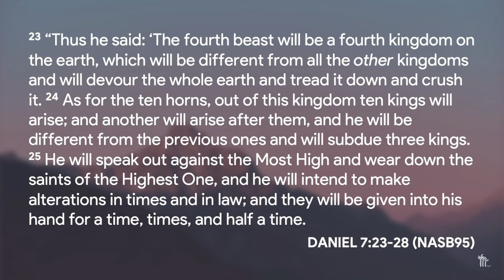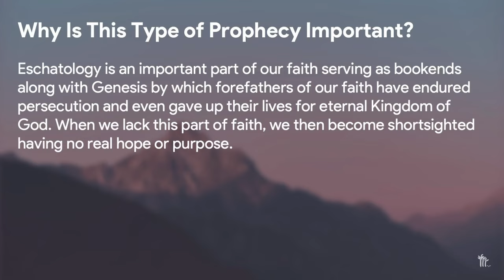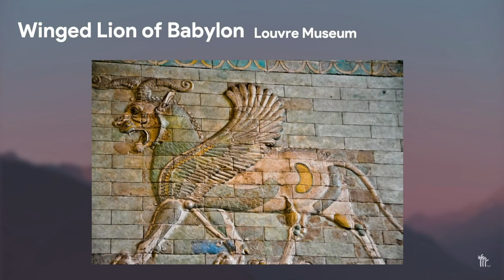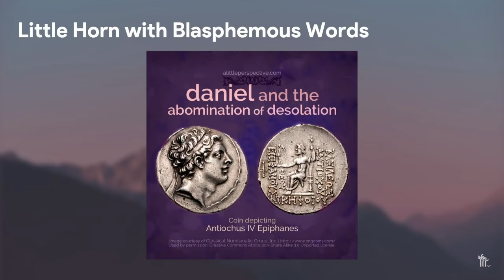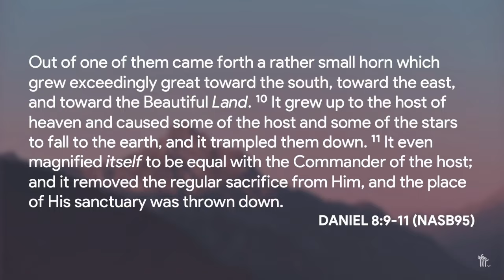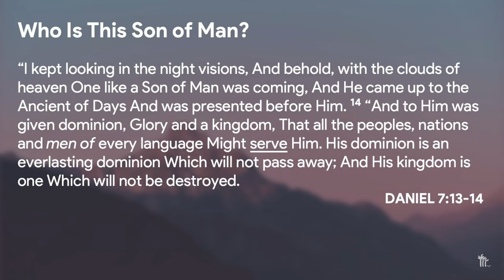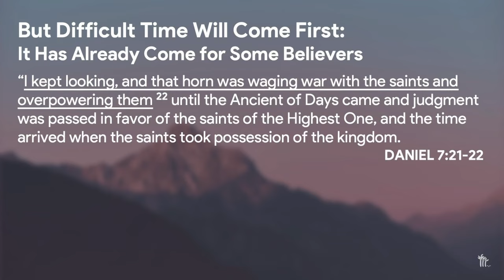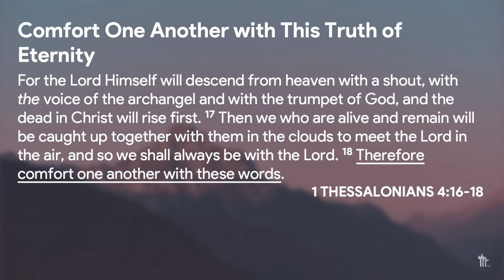Big Picture, Pastor Keith Park